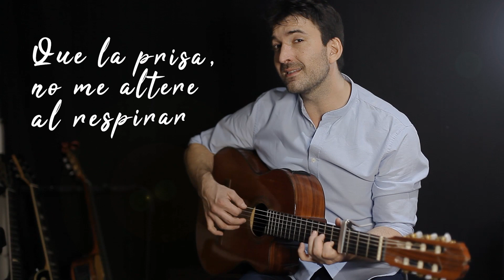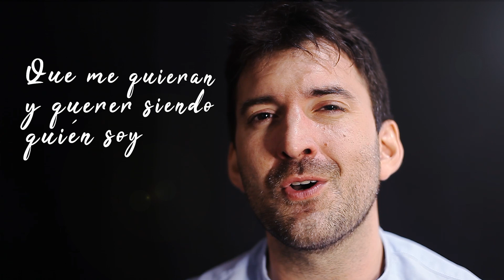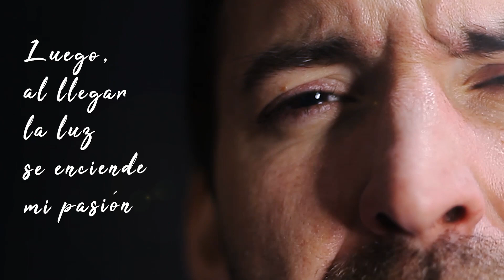Alvaro Olmos- Lo mejor ( Lyric video)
Producción musical : Juan Cuellar
Video: Federico Piazza

Lo Mejor

Amo la soledad, el  campo
Un buen vino y descansar
El silencio y la mañana en la ciudad
Caminar descalzo en casa
Comer despacio sin hablar
Que la prisa,  no me altere al respirar

Pero, al cerrar los ojos
Siempre está tu voz
Y te busco en la habitación
Luego, al abrir el corazón
Me siento en paz
Aunque se que ya no estás

Amo la libertad, el viento
Los amigos y el hogar
Irme lejos, para siempre regresar
Que no exista restricción,
Entre los sueños y el amor
Que me quieran y querer siendo quién soy

Pero, los Domingos siempre
Tienen tu sabor
Y el invierno,  me hablará de vos
Luego, al llegar la luz sé enciende mi pasión
Y comprendo que esto es lo mejor
Es lo mejor